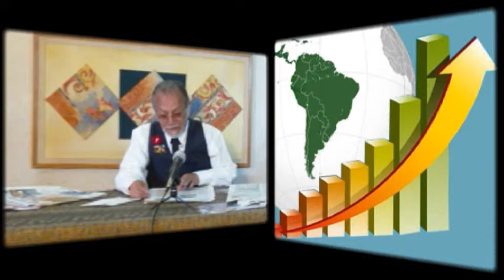4/6 - 31-07-15 - Tertulia Nocturna - Carlos Jiménez.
Tema: Avances del D,f.